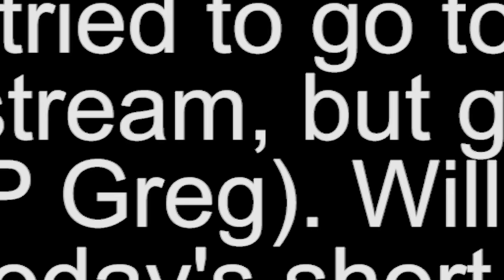A Wild Jungle Temple Attempt ft. Reid - chocoTaco DayZ Deer Isle Gameplay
In which The chocolate Tacolate and Reid make an absolutely wild play to get into the Jungle Temple, and it's more than content: it's ART. Enjoy!  - Beth